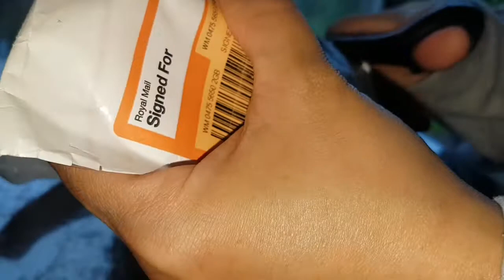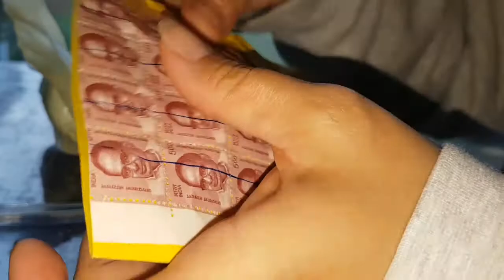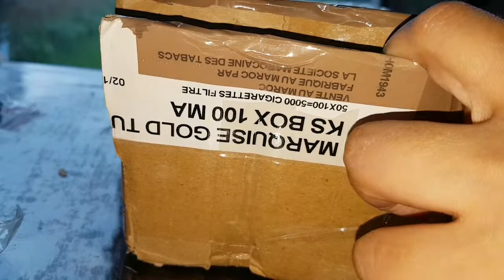Huge Package Opening from Ebay | New Crystals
More crystals unboxing. It's my every day routine for so many years.